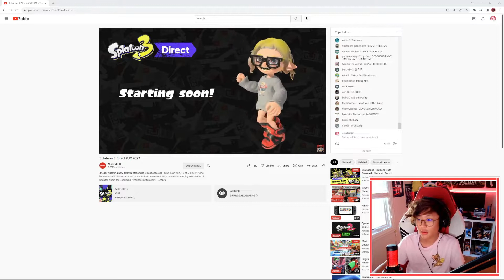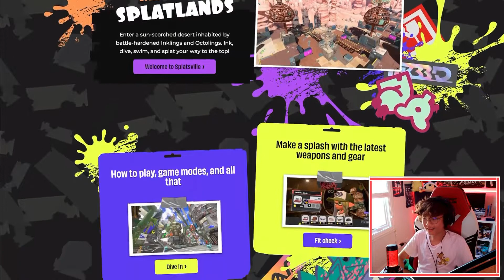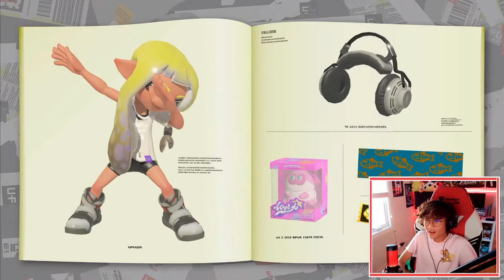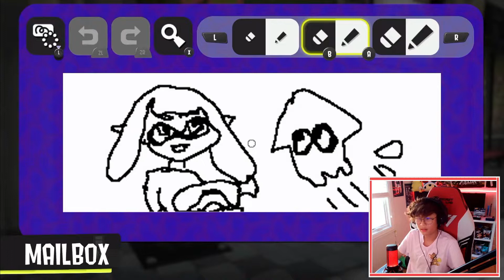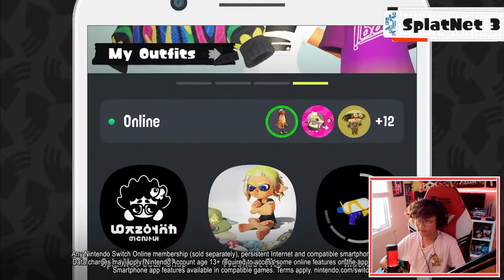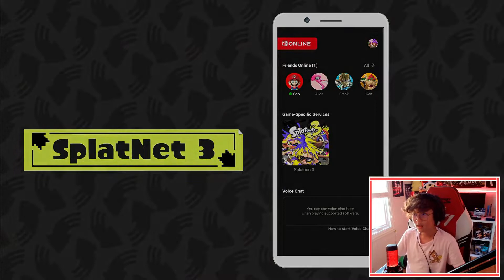HOW IS THIS REAL | A really rushed Splatoon 3 Direct Reaction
sorry if this was rushed, I explain more at the end

-Social Media-

Thumbnail: Adobe Photoshop
Editing: Filmora and DaVinci Resolve
Microphone: HyperX QuadCast
Keyboard: Razer Black Widow
Mouse: Razer DeathAdder Elite